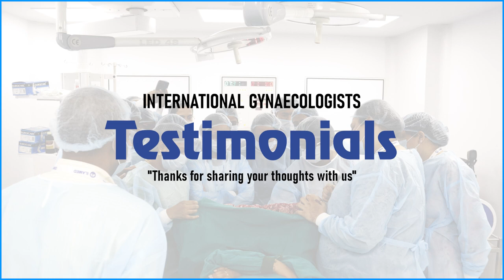Expert Gynecologists Review ILAMED's Cosmetic Gynecology Training Programs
In this video, we delve deep into the expertise and experiences shared by seasoned gynecologists who have undergone training with ILAMED. From comprehensive reviews to personal anecdotes, you'll gain invaluable insights into the world of cosmetic gynecology and the transformative impact of ILAMED's training.

ILAMED, the International Academy of Laser Medicine and Surgery, is a globally recognized institution renowned for its cutting-edge training programs in cosmetic gynecology. With a focus on providing hands-on experience, theoretical knowledge, and ethical practices, ILAMED stands as a beacon of excellence in the field.

Explore a range of programs tailored to meet the diverse needs of gynecologists aspiring to excel in cosmetic gynecology:

Fellowship in Cosmetic Gynecology
Diploma in Cosmetic Gynecology
Master Course in Cosmetic Gynecology

Join us as we uncover the testimonials, insights, and success stories shared by esteemed gynecologists who have embarked on a transformative journey with ILAMED. Whether you're a seasoned practitioner or a budding gynecologist, discover how ILAMED's training programs can elevate your practice and empower you to make a difference in women's lives.

Don't miss out on the opportunity to learn from the best in the field and unlock your full potential in cosmetic gynecology with ILAMED.